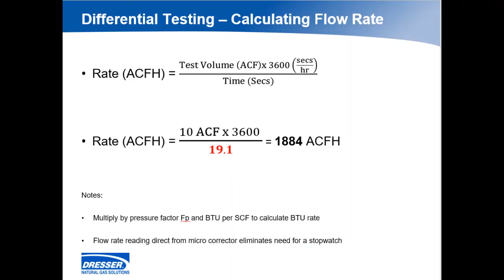Dresser Measurement - How to Clock a Meter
Watch our video on how to clock  you Dresser Meter.